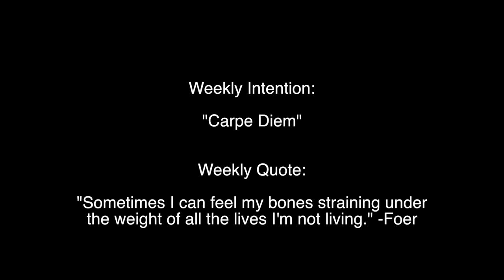Vlog #11 Tunica 1/3 No Limit Hold'em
After five days in Nashville it's time to get back to traveling across the country with the camper.  First stop, Tunica Mississippi for a little 1/3 No Limit Hold'em.